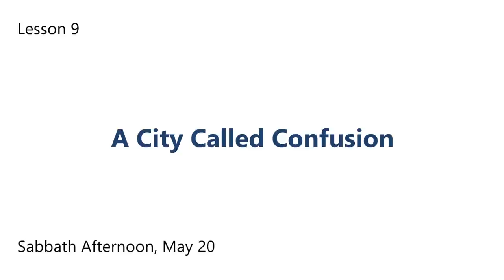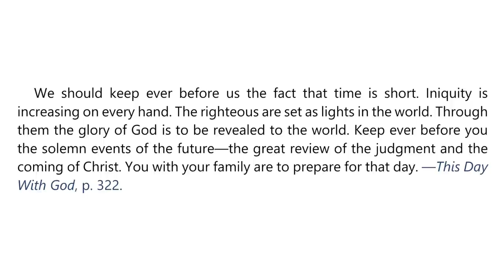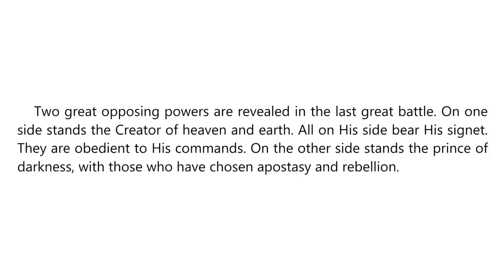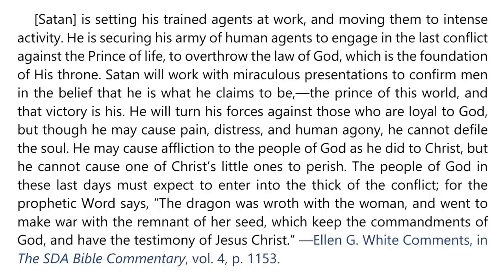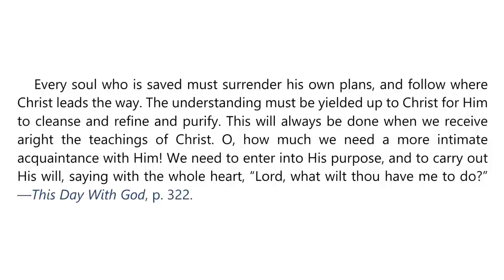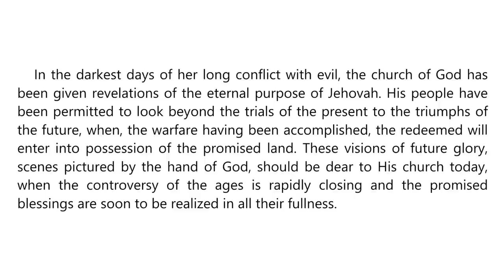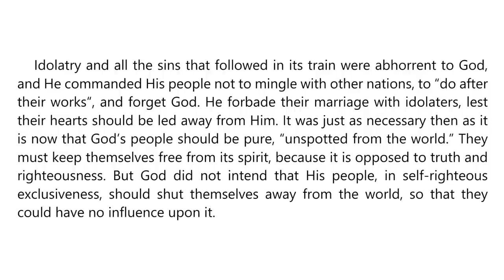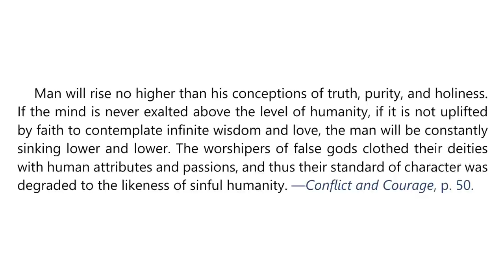2023 Q2 Lesson 09 – Ellen G. White Notes – A City Called Confusion – Audio by Carla Morris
00:00 | Sabbath Afternoon
03:34 | Sunday, May 21
07:25 | Monday, May 22
10:59 | Tuesday, May 23
14:47 | Wednesday, May 24
18:46 | Thursday, May 25
23:09 | Friday, May 26